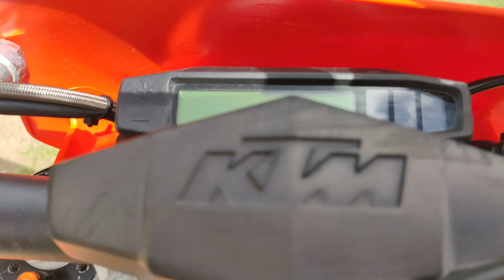25 май 2024 г.